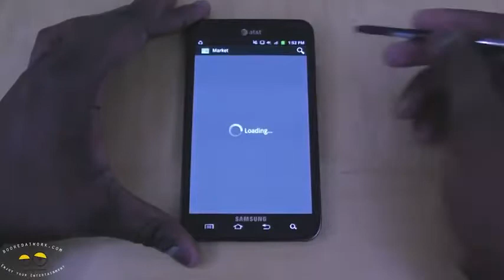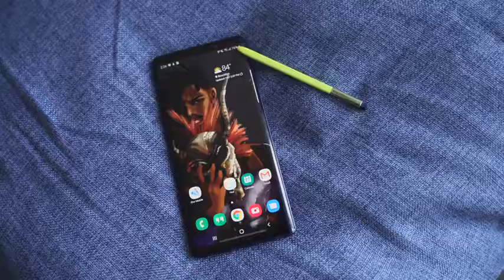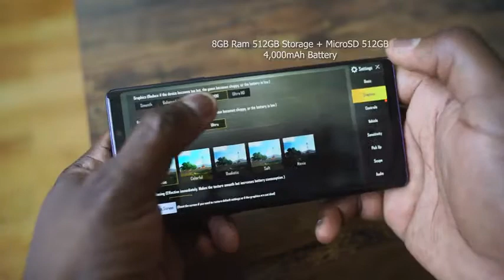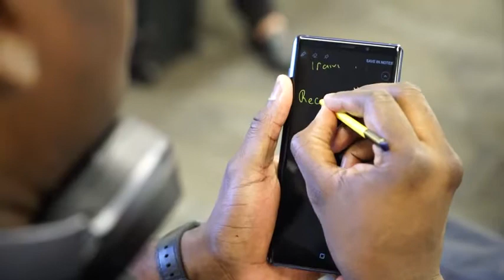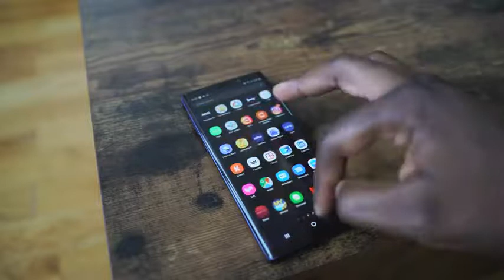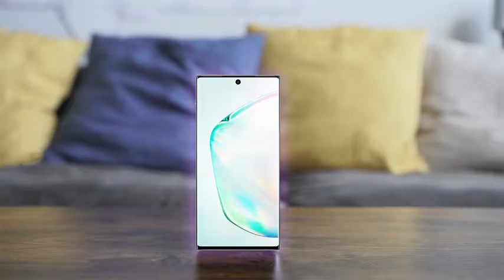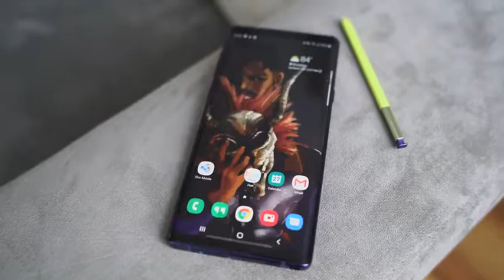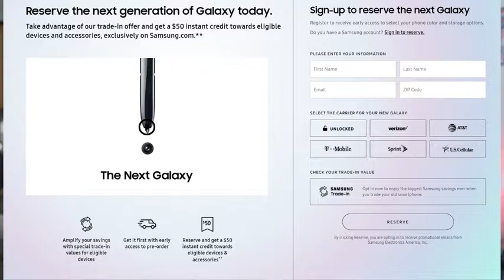Galaxy Note 10 Plus Perfect Evolution from Galaxy Note 9